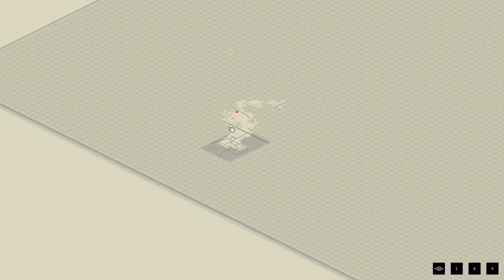[Project Zomboid] Sunday Morning Ride 2 Malam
Awalnya lancar, tengahnya lancar, akhirnya kacau